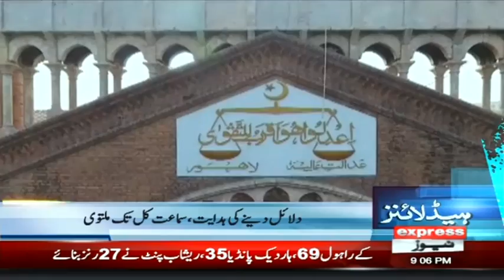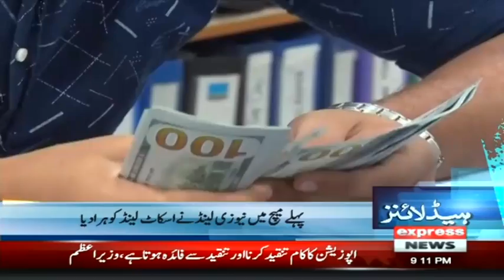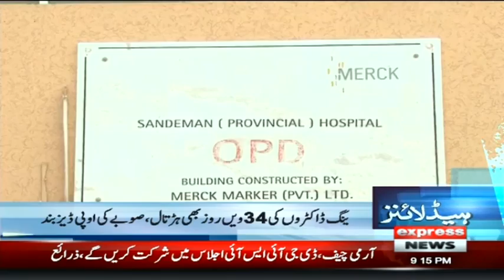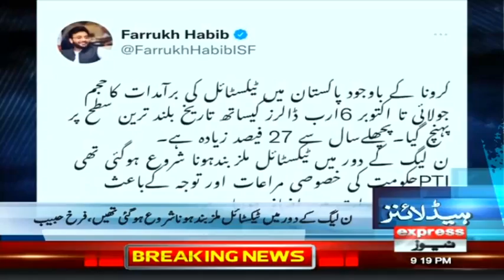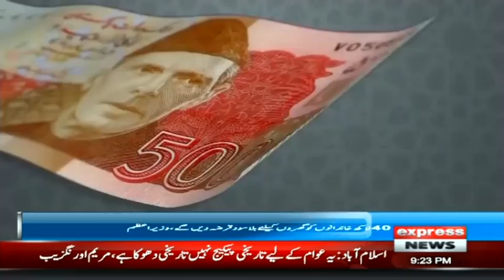PM Imran Requested Nawaz, Zardari To Return Money | Headlines 9 PM | 3 Nov 2021 | Express News |ID1I